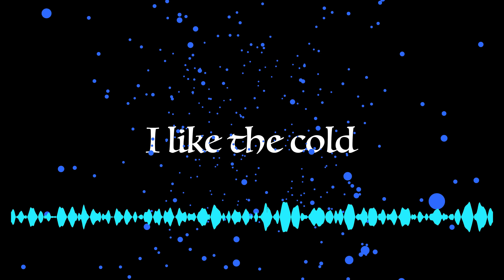I Like The Cold (original composition)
I Like The Cold is an original composition for piano performed by Sebastian Longshanks Harrison, recorded and released by Little Red Panda Records